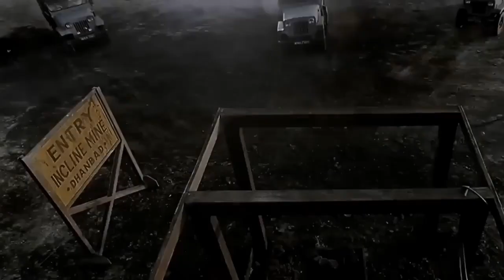SALAAR Telugu Trailer Prabhas Sruthi Hassan Prithviraj Prashanth Neel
SALAAR Official Trailer | Prabhas | Sruthi Hassan | Prithviraj | Prashanth Neel | Hombale Films